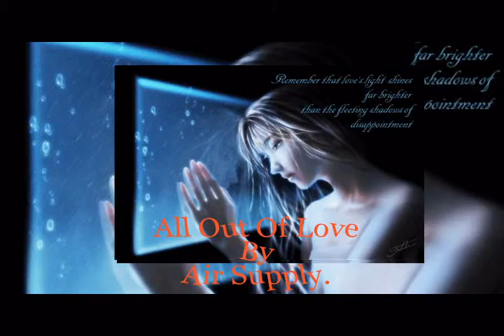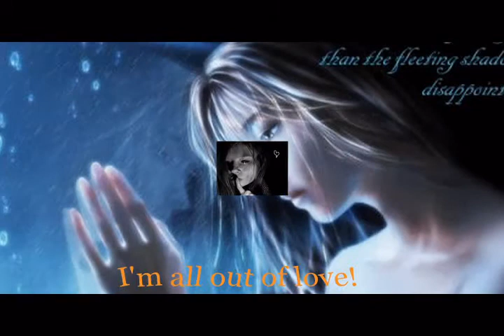All out of love by Air Supply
This is a very sad song.  For some reason, I just love it.  Maybe the sadness in his voice.!!